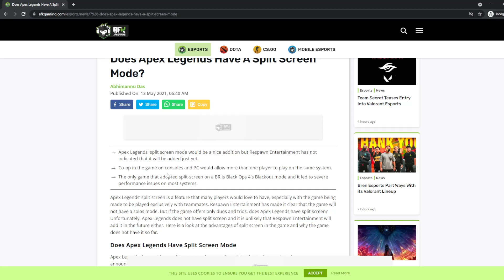Does Apex Legends Have Split Screen?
Learn if Apex Legends has split screen and if they will be having it anytime soon. We hope this video saves you some time when searching if Apex Legends has split screen or not.